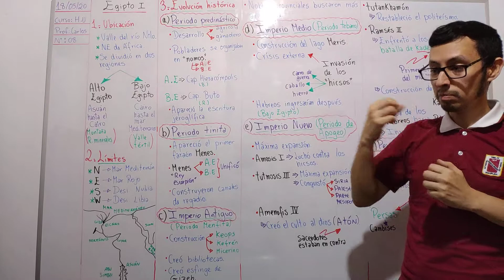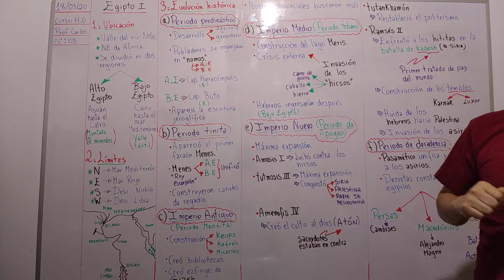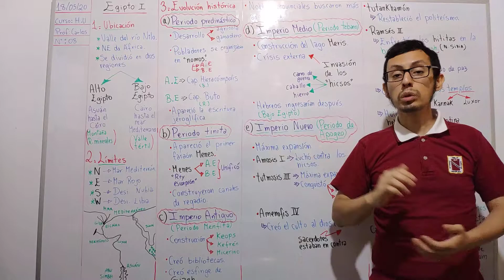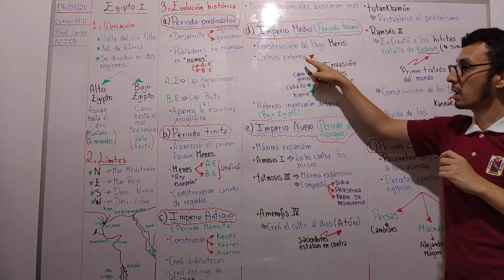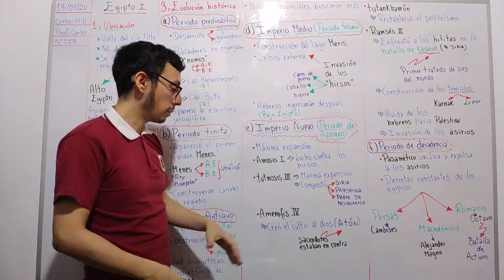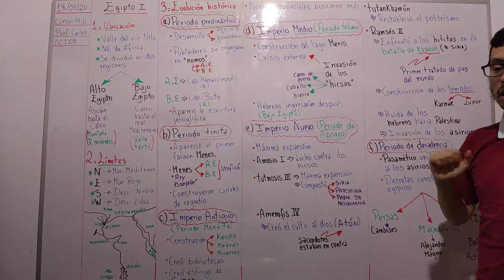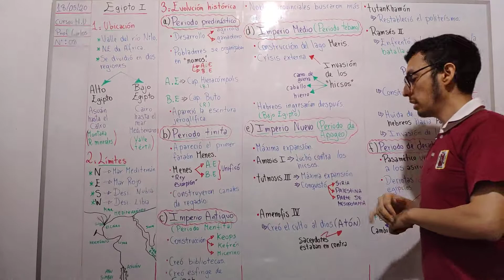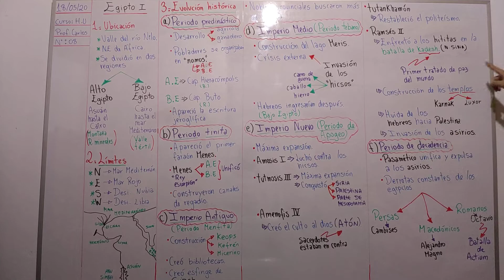Egipto I 1° Sec N° 08